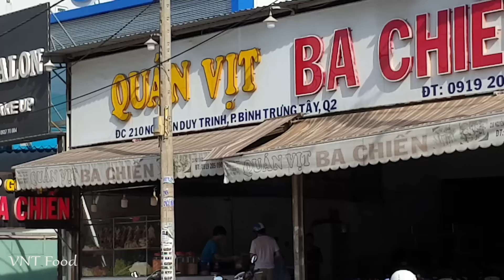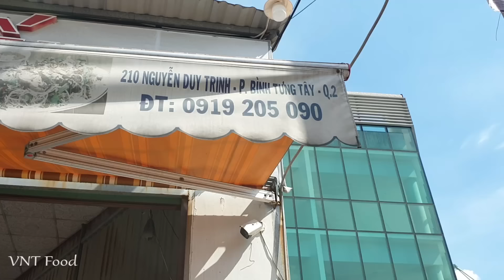Có gì trong Bịch Cà Tím Nướng Của Thôn Nữ bán 100kg mỗi ngày ở Sài Gòn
Video Full: Có gì trong Bịch Cà Tím Nướng Của Thôn Nữ bán 100kg mỗi ngày ở Sài Gòn
Em gái bán cà tím nướng có tên Duyên nhà ở Quận 9 nhưng địa điểm bán ở Quận 2, cách nhau gần 10km. Thời gian bán từ 14h - 18h.
🍎Địa chỉ: 210 Nguyễn Duy Trinh, P. Bình Trưng Tây, Q.2, Sài Gòn